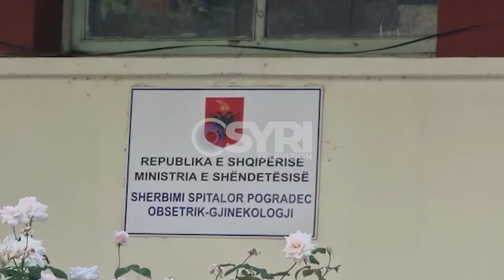Pogradec, një nënë lind foshnjen 24 javëshe. Mjekja akuzohet për neglizhencë mjekësore